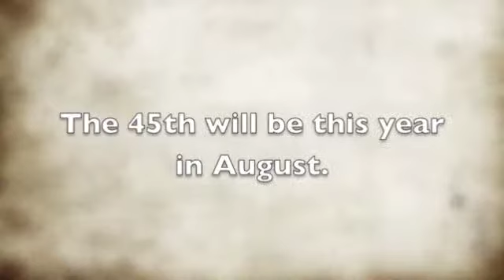Leo and Trudy 42 years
My brother and his wife are celebrating 45 years of wedding  bliss. Happy Anniversary to the two of you. Looking forward to the party.